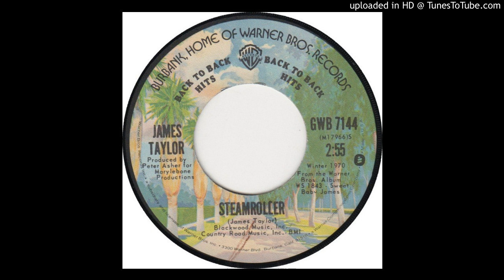James Taylor - Steamroller 1971HQ Sound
LP: Mud Slide Slim